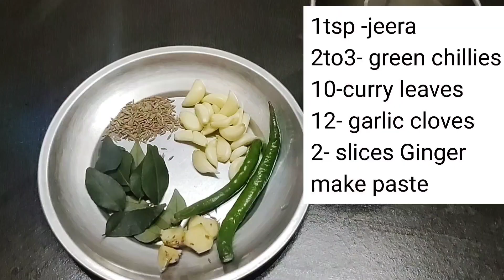पौष्टिक मुगाची भाजी |मूग आणि शेंगाची झणझणीत भाजी |moong peanut sabji |green moong curry